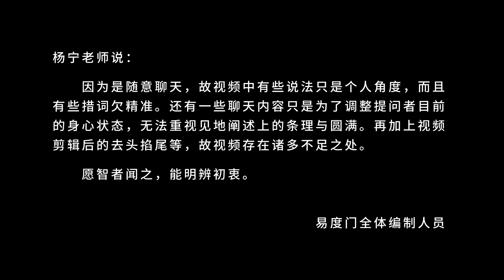你惜缘 一定要知道缘毕竟空 易度门 聊天室汇辑2017年4月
你惜缘　一定要知道缘毕竟空
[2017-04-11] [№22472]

易度门 聊